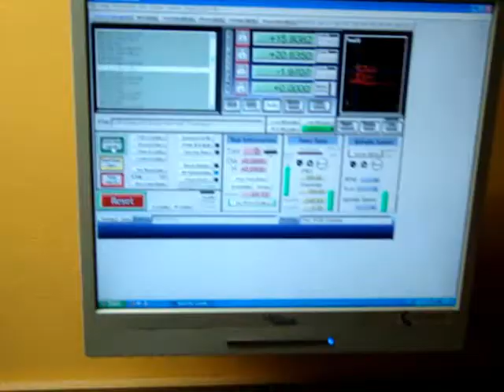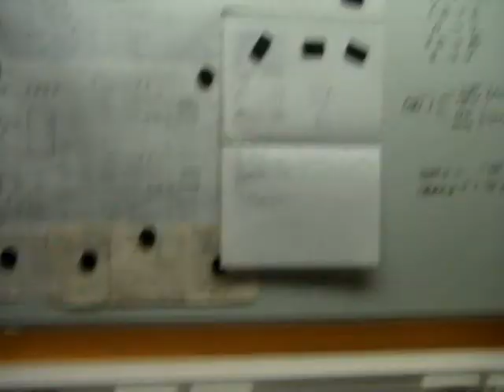Souřadnicová vrtačka by CYBERTRONIC.wmv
Počítačem řízená souřadnicová vrtačka pro vrtání, gravírování a frézování plošných spojů.